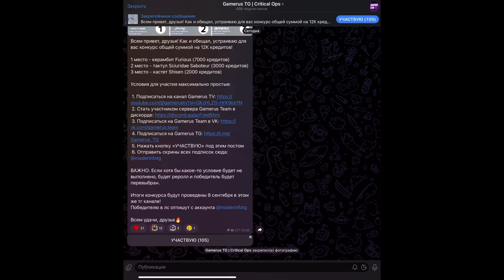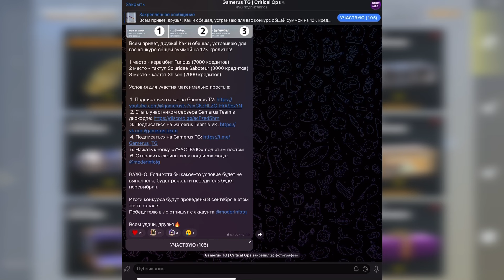THE BEST KNIFE + GLOVES COMBOS ON THE MARKETPLACE🔥ЛУЧШИЕ СЕТЫ В CRITICAL OPS//КРИТИКАЛ ОПС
Условия для участия в конкурсе на 12К кредитов максимально простые:

3. Стать участником сервера Gamerus Team в дискорде
6. Нажать кнопку «УЧАСТВУЮ» под постом в ТГ
7. Отправить скрины всех подписок сюда: @moderinfotg

Итоги конкурса будут проведены 8 сентября в этом же тг канале!
Победителю в лс отпишут с аккаунта @moderinfotg

Basic information:

🔹My device: IPad Pro 2021, 12.9 inches
🔹My settings:
🔹Aim sensitivity X: 3,9
🔹Aim sensitivity Y: 1,5
🔹Scoped in sensitivity: 105%
🔹Fire button aim sensitivity: 130%
🔹Aim acceleration X: 24%
🔹Aim acceleration Y: 12%
🔹Assisted enemy tracking: 100%
🔹Field of view: 0.00
🔹Crosshair size: 30%